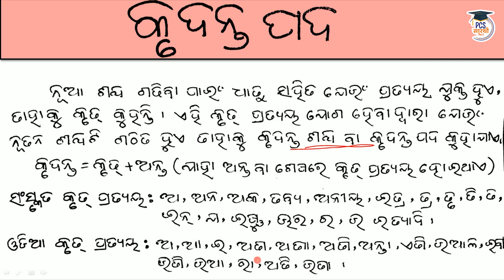Odisha PSC Odiya Grammer - Krudanta | OPSC | PCS Saarthi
Odia Grammar for All Competitive Exams | Odia Grammar for OPSC Prelims & Mains Exams